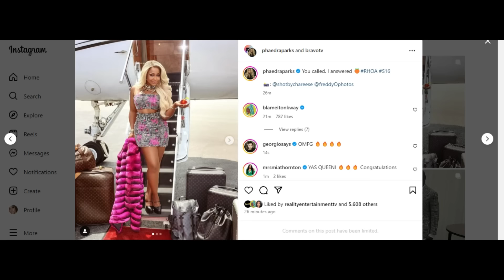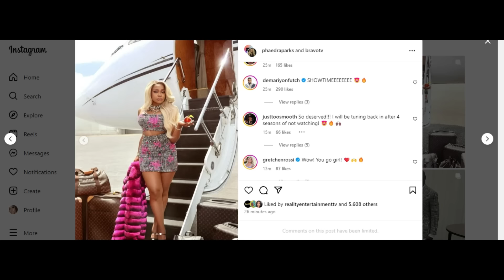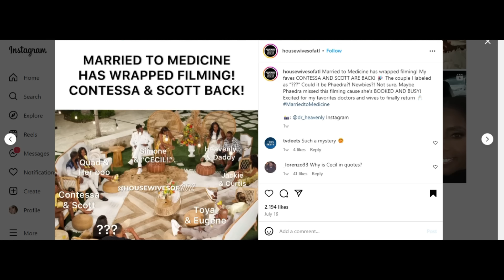PHAEDRA PARKS is BACK on RHOA & EVERYONE's freaking out EXCEPT ME!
Phaedra Parks makes a dramatic comeback to season 16 of The Real Housewives of Atlanta, sending shockwaves through the cast and fans alike. Catch all the drama, excitement, and unexpected twists as Phaedra reenters the scene. Don't miss out on the latest buzz surrounding Phaedra's highly anticipated return to the hit reality TV show!

INSTAGRAM: @keishaervin @colormepynkchannel @colormepynkpublications @fashion_killa81